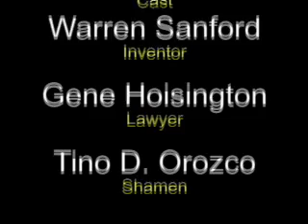W.A.N.D. (Wireless Atmospheric NRG Device)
A young inventor discovers the key to an unlimted supply of clean and free energy.
New higher quality transfer.